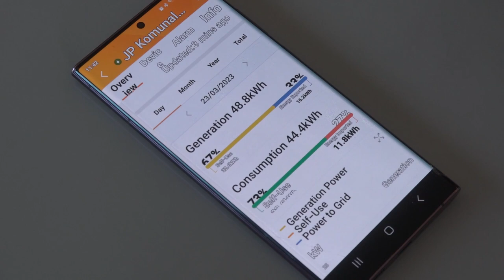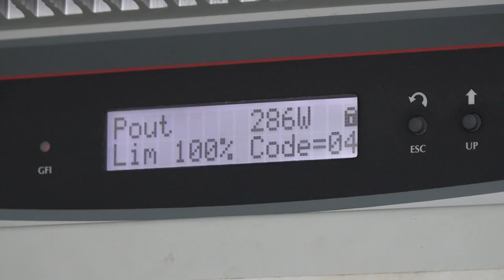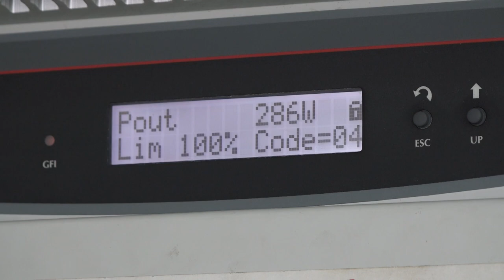SUNCE KAO IZVOR ENERGIJE